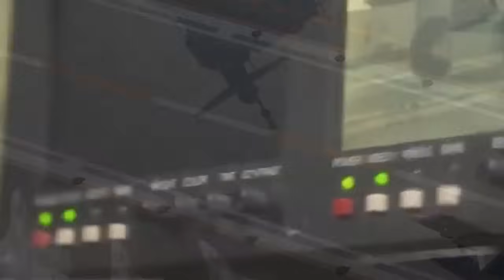China's first Super nuclear aircraft carrier construction begins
Construction of China's first nuclear aircraft carrier begins in Dalian. There will be six aircraft carriers in 2030 and Shanghai will build the second one